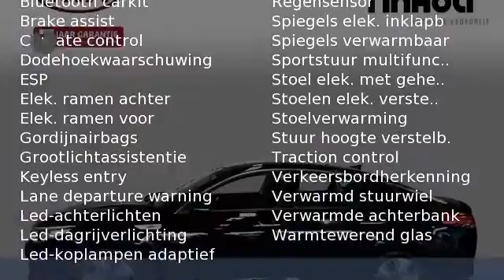Kia Optima 2.0 GDI PHEV BUSINESS EXECUTIVELINE